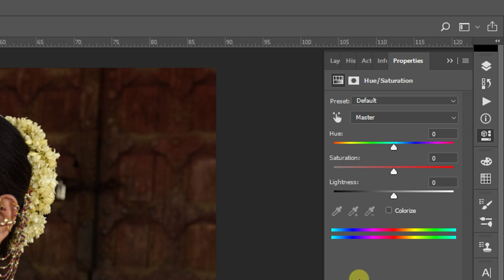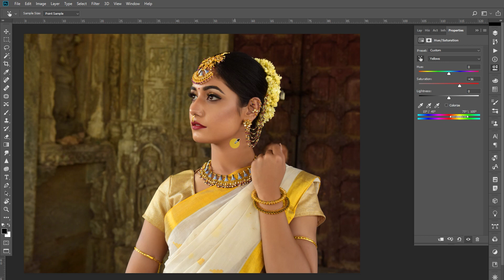Colour Grading in Photoshop Just One Pick One Adjustment | Tamil | Explain By Praveen Dot Hcc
Colour Grading in Photoshop Just One Pick One Adjustment

Using Hue/Saturation Tricks

I Hope This Video You like it !!!